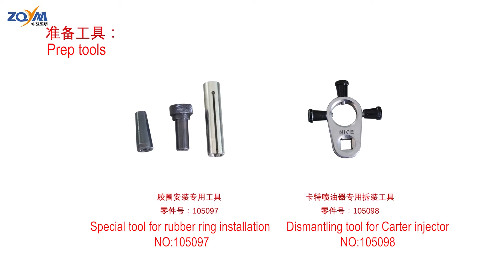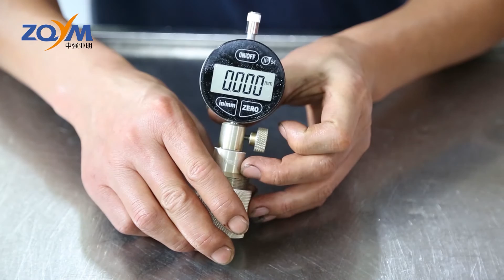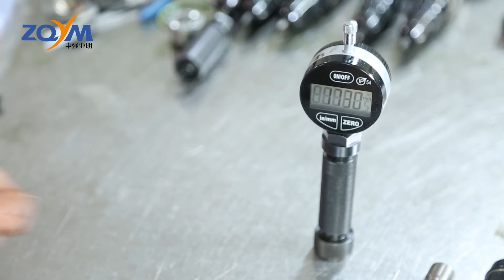How to repair CAT c7 c9 injector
c7 c9  repair tool kits